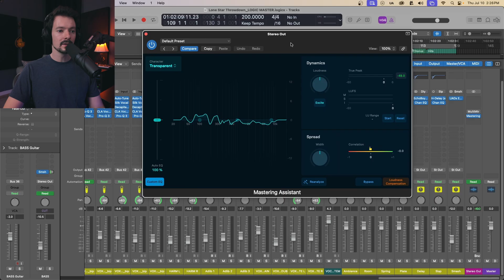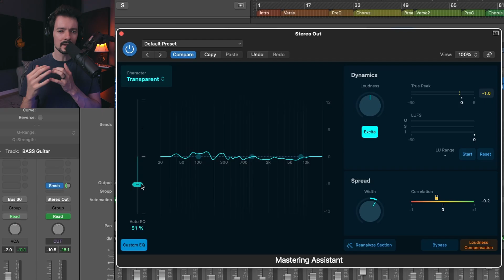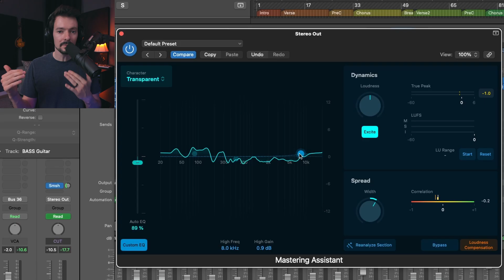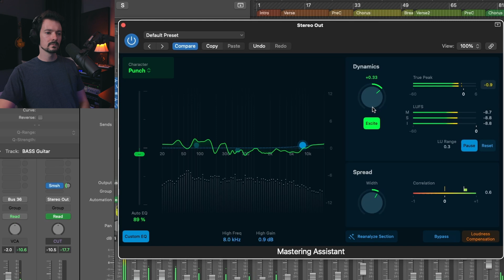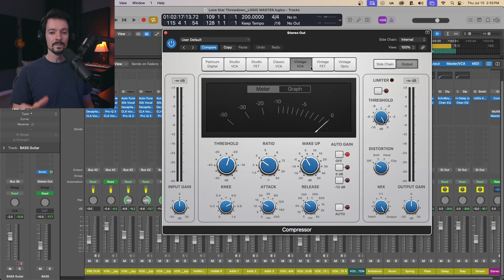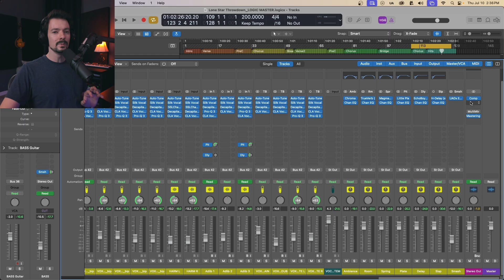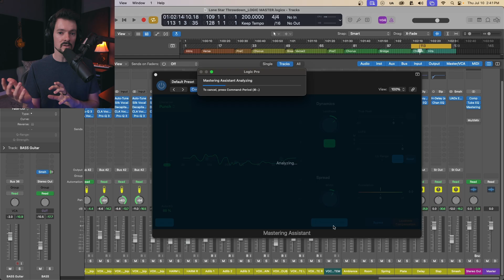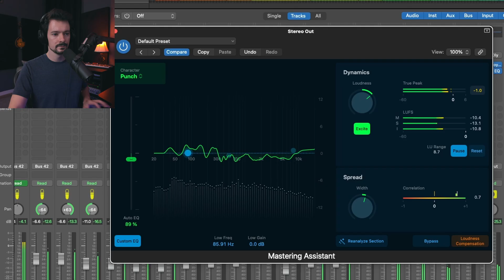AI Mastering Assistant | Logic Pro Tutorial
(P.S. this works great with Logic Pro X, in case you are unable to follow the video because of your OS limitations)

In this video, I show a complete guide for using Logic Pro's Mastering Assistant as well as share a couple other tips you can use to get great sounding masters very quickly. Please note - this is not a comprehensive guide to mastering, more a tutorial on how to get up and running mastering your own songs in Logic pro using the Mastering Assistant, EQ and Compression to get great results very quickly. Logic's Mastering Assistant is an amazing AI-powered tool that helps you with some of the key mastering tasks such as corrective EQ, exciter, loudness, and width by analyzing your song and automatically creating a fantastic starting point. From there, I explain how all of the controls work, and makes some recommendations for getting the best possible sounding mixes.

Contents Of Video:
00:00 - Intro
00:17 - Getting Started With Mastering Assistant
01:45 - Controls
02:30 - Auto & Custom EQ
05:00 - Character
05:48 - Loudness
06:57 - Bus Compression: BONUS
08:00 - Bus EQ: BONUS
11:25 - Mastering Assistant: Reanalyze